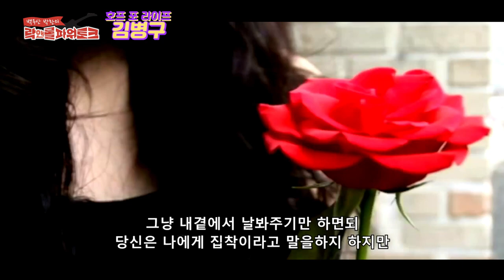[22.11.09 수요일 저녁 8시] 락앤롤 파워토크 [ 호프포라이프 "김병구" 편 ]